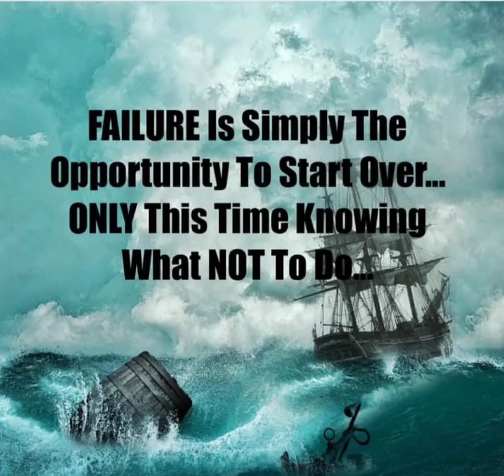Never be afraid to fail